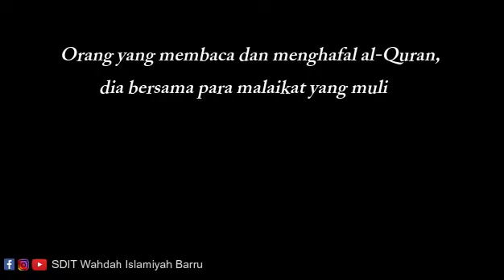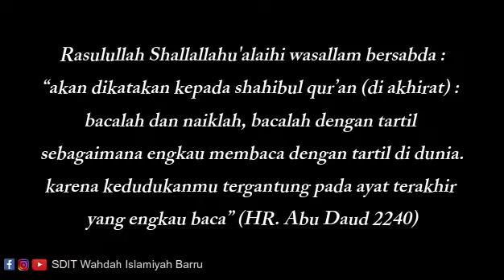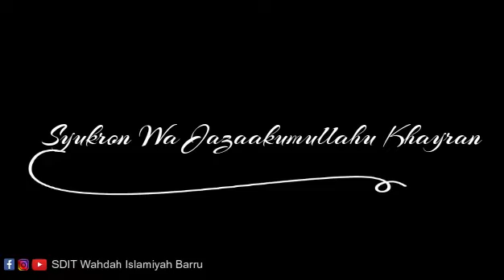QUR'AN CAMP 2023 ~ SDIT WAHDAH ISLAMIYAH BARRU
Qur'an camp salah satu program dari SDIT Wahdah Islamiyah Barru yang dikhususkan kepada para Ananda kelas 6 sebagai program menghafal al-Qur'an sebelum kelulusan.